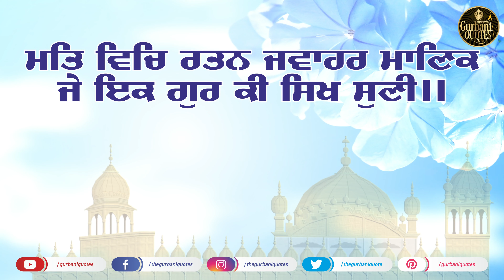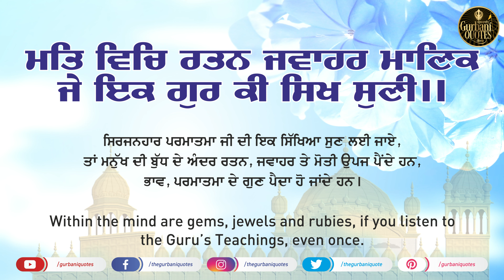🔴 Daily Quotes - 26/07/2020 - Day 4 - Gurbani Quotes